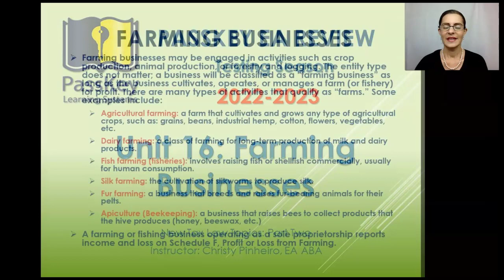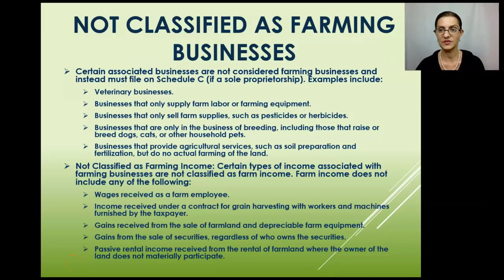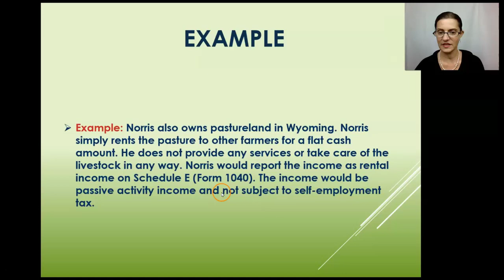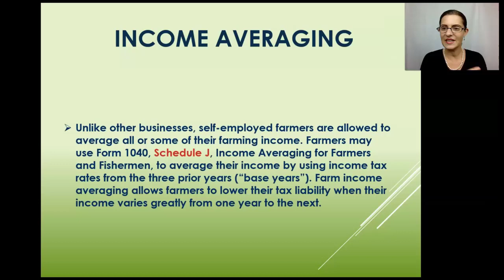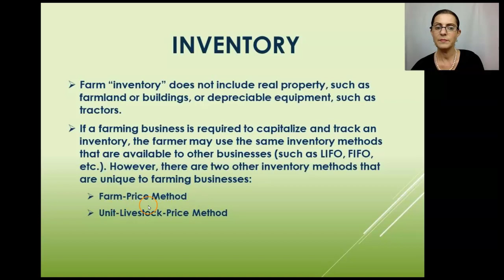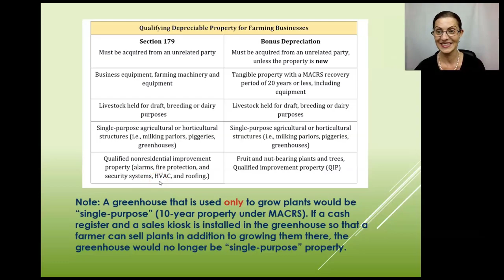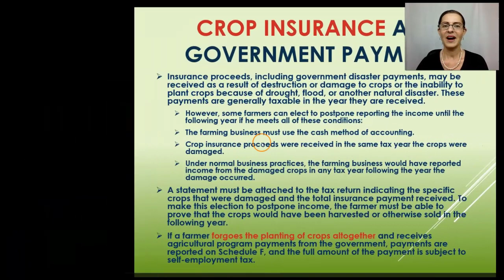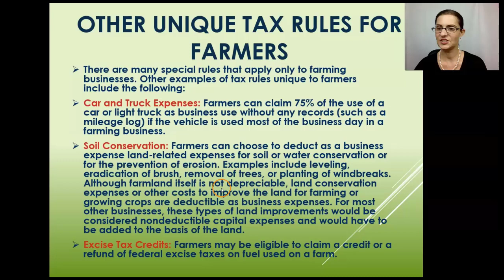Understanding the Taxation of Farming Businesses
In this webinar, we discuss the taxation of Farming businesses, which have their own set of unique rules.